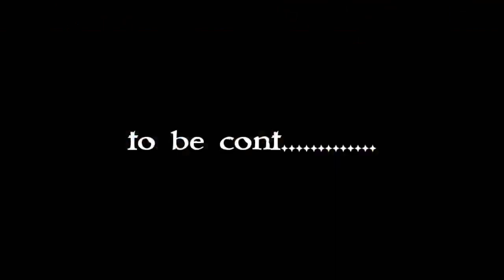Spiderman Vs Spiderman Vs venom 2021